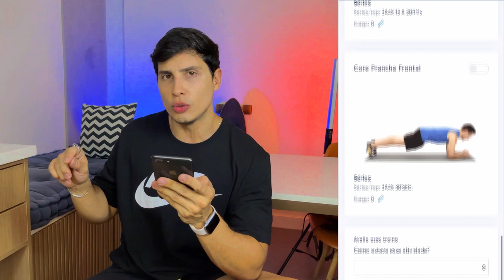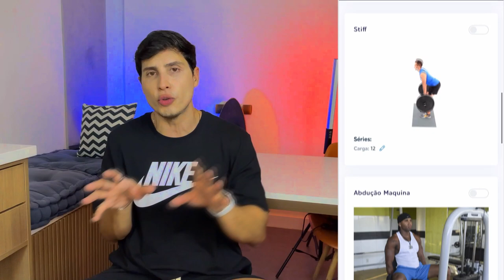Evolução mensal de TREINO E DIETA rumo a 10% de gordura - 1 MÊS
Resolvi fazer esse post para deixar tudo em um único lugar é tudo que fiz em 30 dias.
Passei de 75kg para 72kg o percentual de gordura de 17% para 14%.

► Clínica da Ana Prado
Endereço: Rua Turiassu, 390, Barra Funda, São Paulo SP, 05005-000, Brasil

► Dr. Leandro
Nutricionista e preparador físico

Edição:
Vitor Marsale - @vitormarsale